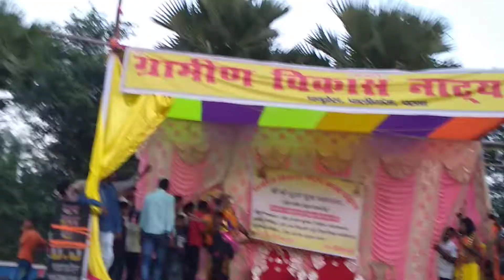Chandaus natak club